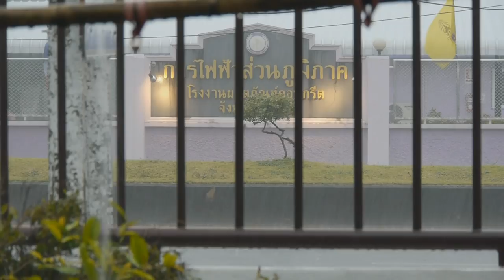ฝนตกหนัก.wmv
จันทบุรีเกิดฝนตกหนักกระจายโดยทั่วไปเกือบทุกพื้นที่ เนื่องจากความกดอากาศสูงกำลังค่อนข้างแรงได้แผ่ลงมาปกคลุมถึงประเทศไทยตอนบนและทะเลจีนใต้แล้ว ประกอบกับคลื่นกระแสลมตะวันตกจะเคลื่อนเข้ามาปกคลุมภาคเหนือในช่วงวันที่ 29-31 มกราคม 2556 ลักษณะเช่นนี้ทำให้ประเทศไทยตอนบนมีฝนฟ้าคะนอง กับลมกระโชกแรงในระยะแรก
ในพื้นที่อำเภอเมือง จันทบุรี อำเภอท่าใหม่ อำเภอมะขาม แหลมสิงห์ อำเภอขลุง มีฝนตกกระจายโดยทั่วไปจนถึงหนักมากบางพื้นที่ ส่งผลให้กับชาวสวนผลไม้ที่ที่กำลังออกผลในระยะนี้ไม่ต้องให้น้ำไปได้อีกระยะหนึ่ง ส่วนไม้ที่รุ่นสุดท้ายที่กำลังออกดอกจะล่วงส่งผลเสียหายให้กับชาวสวน โดยเฉพาะมะม่วง เงาะ และดอกทุเรียนรุดสุดท้าย
ทางภาคตะวันออกทางกรมอุตุประกาศจะมีฝนฟ้าคะนองเป็นแห่งๆถึงกระจาย ร้อยละ 30-60 ของพื้นที่กับมีลมกระโชกแรงในระยะแรก จากนั้นอุณหภูมิจะลดลง 2-4 องศาเซลเซียส